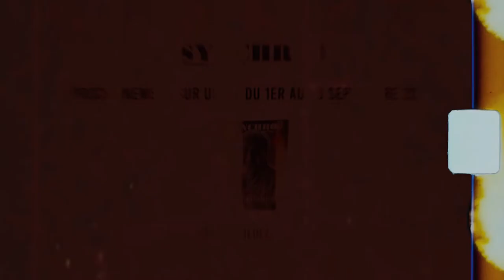Doublage : L'Art de Richard Darbois sur Sylvester Stallone (Tango et Cash)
Richard Darbois sur Sylvester Stallone dans Tango et Cash.
Son interview dans le N°6 du magazine.